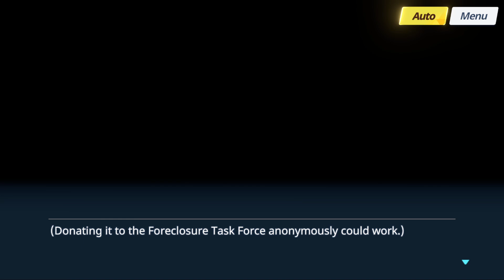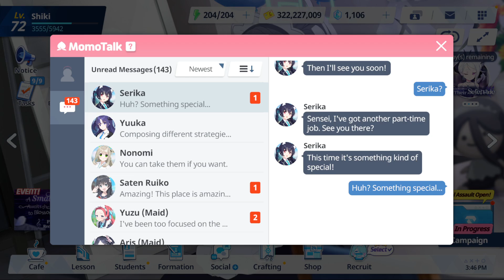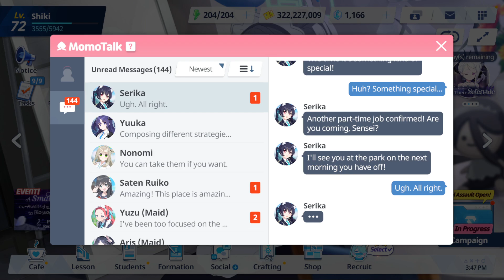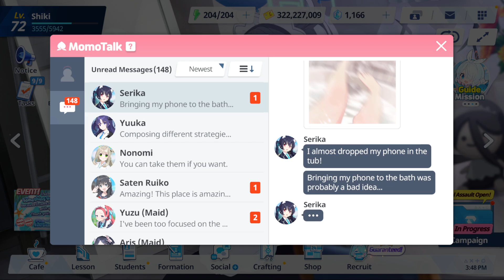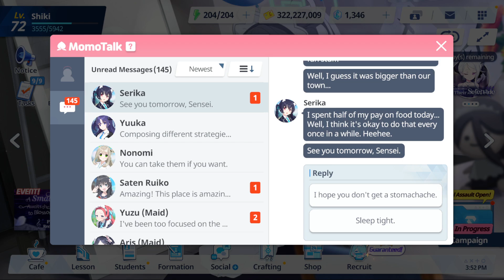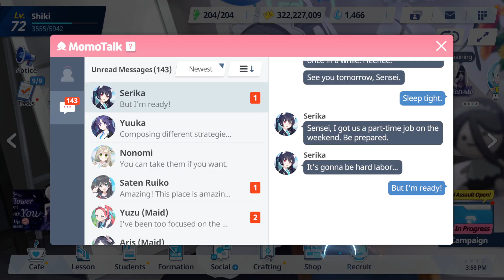Blue Archive | Serika - Relationship Story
Contains the following episode(s):
0:00 - Episode 1: Part-Time Job Assistant
5:37 - Episode 2: Hardcore All-Night Part-Time Job
7:34 - Episode 3: Pulling Weeds at the Park
10:03 - Episode 4: A Belated Realization
11:41 - Episode 5: Unexpected Luck
14:09 - Episode 6: A Brief Respite